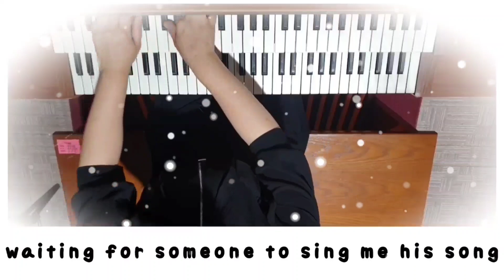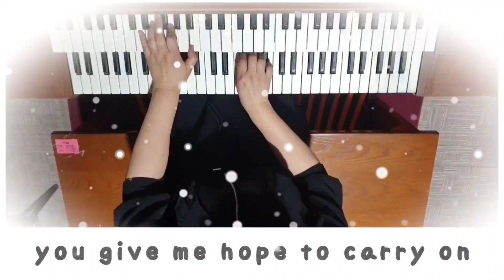Organsolo 언제나 사랑스러운 진하에게 이 곡을 선물해요 You light up my life J. Brooks /D. Boone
[Organsolo][ Pop]

Words and Music by Joe Brooks
sung by Debby Boone
played by JINA
July 22, 2023, in Bundang Rodgers Organ

사랑스러운 나의 사촌 진하에게 이 곡을 드립니다.
얼마 전 서로의 생일을 축하하는 메세지를 주고 받았는데 그 때 저에게 이 곡을 연주해 달라고 했어요.

언제나 맑고, 사랑스러운 영혼으로 세상을 아름답게 살아가는 나의 사촌에게 이 곡을 선물합니다.

1977년 발표되어 그래미 상도 받고 엄청난 인기를 끌었던 이 곡을 노래한 데비 분은 그 이후  ccm 음악 연주자로 바뀌어서 더 많은 은혜를 끼쳤습니다.